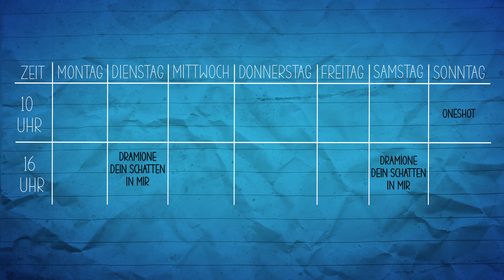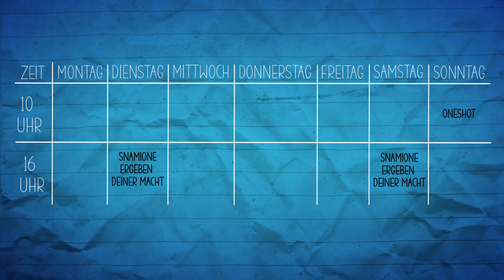Uploadplan ab Oktober 2022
Ich hab mal wieder etwas mit dem Uploadplan gespielt. Was sich geändert hat und auch die Gründe - schaut selbst!
FANPOST
Autogrammanfragen (mit frankiertem Rückumschlag) Briefe, Pakete etc. an:
Melina Zahren
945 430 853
Packstation 142
51065 Köln